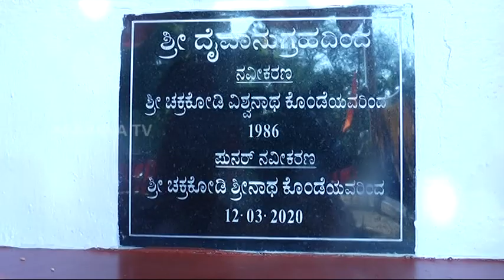ಚಕ್ರಕೋಡಿ ಬಾಯಂಪಾಲ್ ಕುಟುಂಬಸ್ಥರ - ಶ್ರೀ ಧೂಮಾವತಿ ಬಂಟ ಗುಳಿಗ ದೈವಕ್ಕೆ ಸಾನ್ನಿಧ್ಯ ಕಲಶ